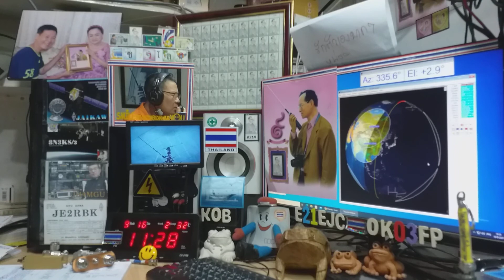UA0SUN fm qso with E21EJC on Satellite SO-50,16 SEPTEMBER 2020